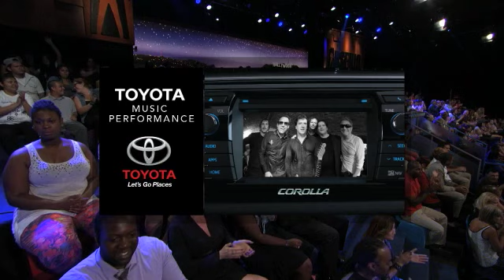The Tearaways on Arsenio Hall